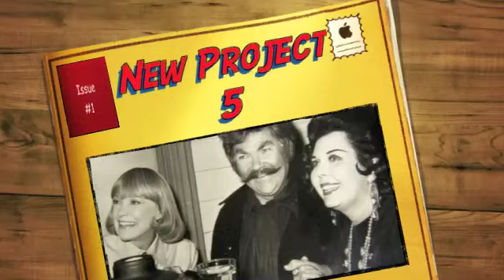Austin J. Hall: "Scouring Pads and Gum"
Newest piece. Begins in 3/4, changes time signatures capriciously. Scored for percussion and string section (eight violins, three violas, five cellos, and three contrabasses). Whoopty shit.